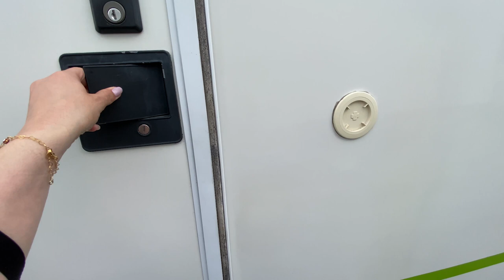VAMOS COMPRAR UM CAMINHAO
Acompanhe esse sonho de perto 👇
❤️Win

❤️ Poli

❤️ Italo